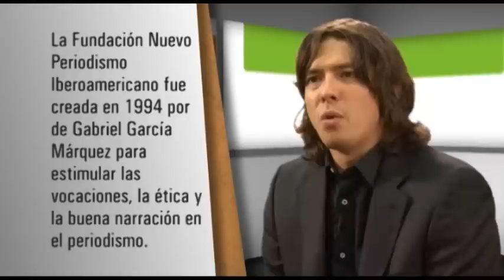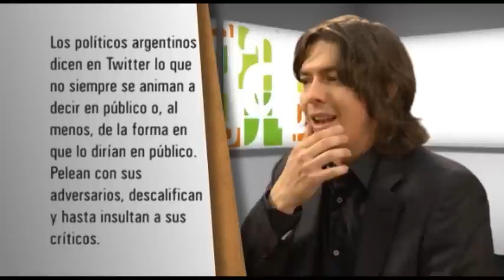Carlos Serrano / Entrevista de Agenda Pública Nº 49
Entrevista a Carlos Serrano, actual editor de Medios Interactivos de la Fundación Nuevo Periodismo Iberoamericano, dirigida por el escritor Gabriel García Marquez. Comunicador Social de la Universidad Pontificia Bolivariana de Medellín. Ha sido periodista en diversas revistas y desarrollado emprendimientos periodísticos en la web.